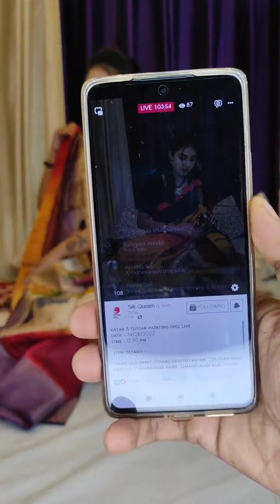ᴋᴀᴛᴀɴ & ᴛᴜssᴀʀ ᴘᴀɪɴᴛɪɴɢ sᴘᴄʟ ʟɪᴠᴇ 14/06/22 Silk Mark✅ COD❌@silkqueensnehachandra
ᴋᴀᴛᴀɴ & ᴛᴜssᴀʀ ᴘᴀɪɴᴛɪɴɢ sᴘᴄʟ ʟɪᴠᴇ
ᴅᴀᴛᴇ :- 14/06/2022
 ᴛɪᴍᴇ :-12:30 ᴘᴍ

 ɪᴛᴇᴍ ᴅᴇᴛᴀɪʟs -

1)ᴘᴜʀᴇ sɪʟᴋ ᴘʀɪɴᴛ. 2)ʜᴀɴᴅ ᴘᴀɪɴᴛᴇᴅ ᴋᴀᴛᴀɴ. 3)ᴛᴜssᴀʀ ʜᴀɴᴅ ᴘᴀɪɴᴛᴇᴅ. 4)ᴍᴀᴅʜᴜʙᴀɴɪ ʜᴀɴᴅ. 5)ᴍᴀʜᴇsᴡᴀʀɪ ʙʟᴏᴄᴋ ᴘʀɪɴᴛ.
𝘽𝙤𝙤𝙠𝙞𝙣𝙜 𝙉𝙤 (𝙒𝙩𝙨𝘼𝙖𝙥 𝙤𝙣𝙡𝙮):- 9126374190

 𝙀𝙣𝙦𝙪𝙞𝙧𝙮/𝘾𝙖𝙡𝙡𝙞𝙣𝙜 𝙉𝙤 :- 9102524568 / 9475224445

 𝙎𝙞𝙡𝙠 𝙈𝙖𝙧𝙠 𝘾𝙚𝙧𝙩𝙞𝙛𝙞𝙚𝙙. 𝘾𝙊𝘿 𝙣𝙤𝙩 𝘼𝙫𝙖𝙞𝙡𝙖𝙗𝙡𝙚.